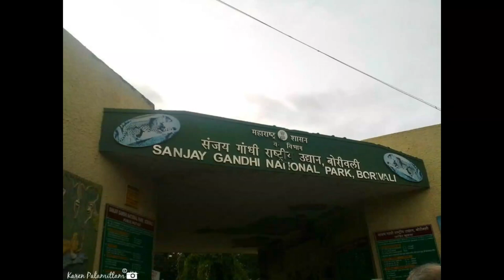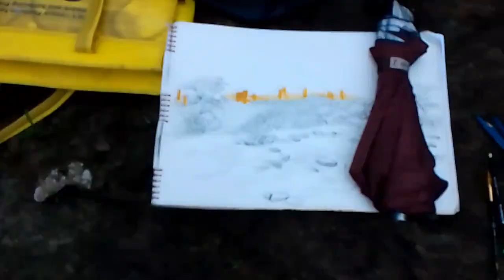My childhood place | Sanjay Gandhi national park 💙| TACHYON...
hello everyone,
it's TACHYON here and i went national park for sketch but it's gone quite wrong lol, hope you enjoy video till end see ya no the next video !